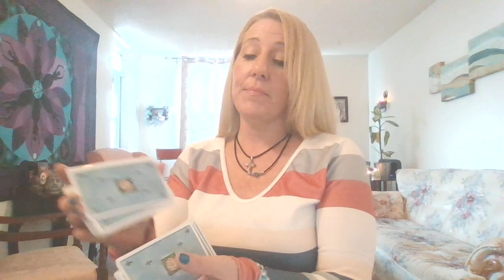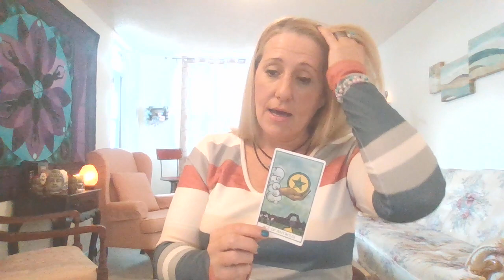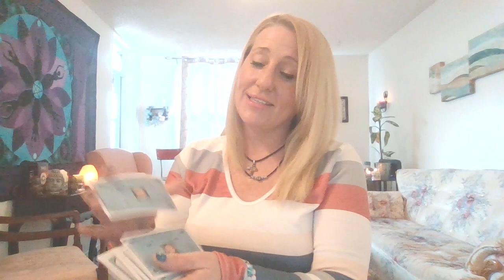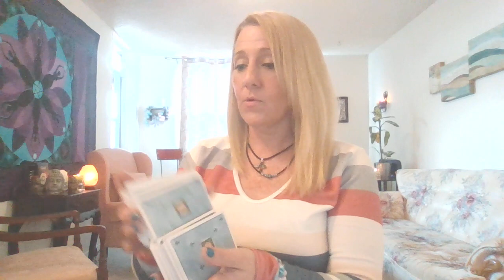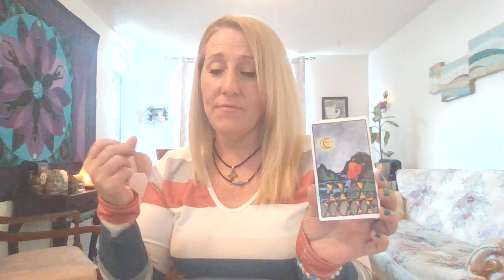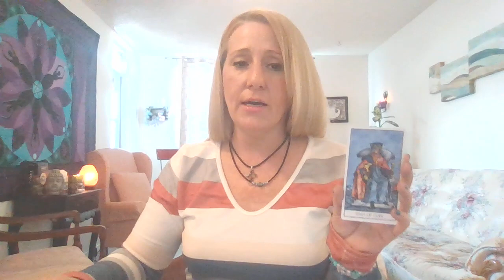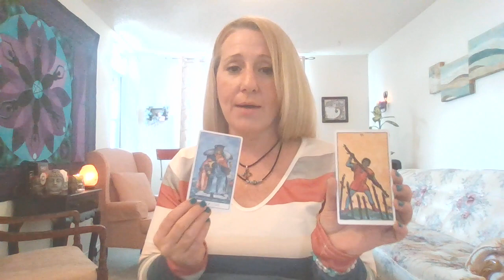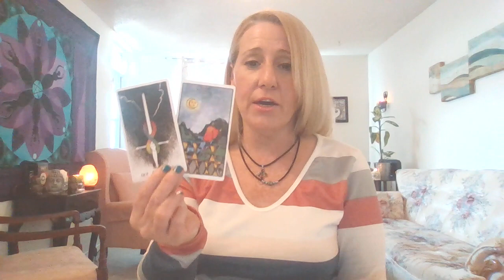Ts Tarot ARIES "Love Lost, Love Found, Leaving Leads to A Life That You Have Always Dreamed of."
Tammy is an Empath, Reiki Healer and Energy Healer Who is Also Highly Intuitive. Ts Tarot brings you Tarot readings & healing messages from your guardian angels and spirit guides. Answering your questions about Love, Career, Finance.

45 min. Tarot Reading -$75.00
1/2 hour Tarot Reading -$45.00
3 Card Spread -$25.00

What will be different about this channel.
More reels with 1-2 minute video features, adding to Shorts, Fun Features, Prizes, Clips & Stories and now on TikTok follow Ts Tarot &
FB @Tammys Tarot Follow me and I will follow you back

also with 10-15 Minute energy check ins...
& My regular style of Tarot Videos, with full general readings...

!!! IMPORTANT NOTICE !!!

"I will be entering all of my subscribers from the former (Tammys Tarot channel) where you will be automatically entered into the monthly draw and giveaway for April for a FREE 1/2  hour reading with me.

I will be drawing the name for this months winner on Good Friday, that is THIS FRIDAY and you will be notified!!!

I'm in the running to get Ts Tarot channel on YouTube for monetization. SO starting from SCRATCH. I truly appreciate all Subscribers & those that LIKE the video content and all my viewers on the channel!

More from Ts Tarot...

Donations are welcome, to support your girl @Ts Tarot with a cup of coffee, or a chai latte. it also helps to grow the channel with better lighting, tarot cards, greater backdrops and all that techy stuff!!

I DO TY!!! :)